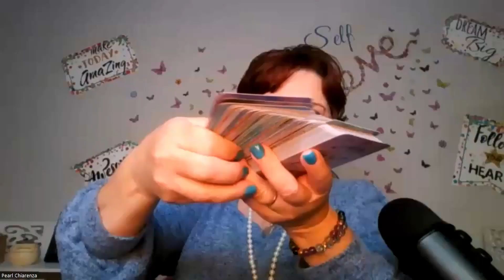What's your Burnout Archetype - Find out with Kylie Ota!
Kylie Ota is an NLP-certified business strategist who specializes in burnout recovery for high-achieving female entrepreneurs. Kylie is a veteran of the Hawaii Army National Guard who spent 19 years in oil + gas managing multi-million dollar projects and developing up-and-coming leaders. After healing from medically-diagnosed Adrenal Burnout, she decided to make a drastic change and leave her lucrative career to preserve the health she fought so hard to recover.
Kylie has adapted her work as a former Army Behavioral Science specialist and experience in the fast-paced world of oil and gas manufacturing to create the Burnout Recovery Formula.